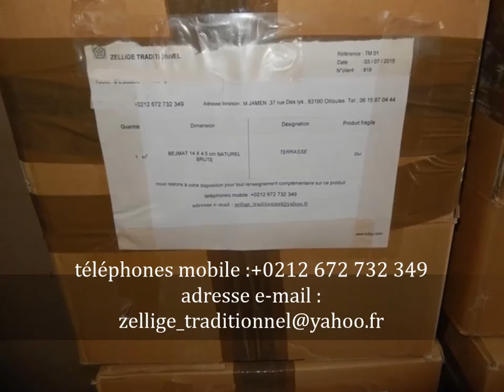magazine de zellige au Maroc 2018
Atelier de zellige traditionnelle est le premier vendeur en ligne et exportateur de tous les sorties de  zelliges marocains artisanal . Elle produit plus de 60 couleurs traditionnelles et en terre cuite  dans diverses formes telles que ( 5 x 5 ) cm (10 x 10) cm ( 5 x 10 ) cm  et d'autres formats, la boutique de atelier zellige traditionnel offre également tous dédiés aux formats de sol et murs,Qui a déjà attiré de nombreux designers d'intérieur de la France, et  Et d'autres pays européens comme Easpgne , Belgique, Italie, Angleterre, Hollande, Allemagne et en Suisse...qui il a permis à l'atelier zellige traditionnel de  création d'un vaste réseau
de professionnels à travers le développement de partenariats solides,avec des architectes et aussi des particuliers et des vendeur de mosaïque!,
 ce qui en fait jouit maintenant d'une influence internationale.
Nous proposons à nos clients, architectes, décorateurs d'intérieur, designers mais aussi des particuliers une large gamme de  table en Zellige de premier choix. Fabriquées avec soin par les artisans du maroc,tous Nos tables en zellige sont fabriquées par les artisans du Maroc et les carreaux en Zellige sont taillées à la main afin de garantir un résultat précis et soigné
 Votre table en zellige sera idéale pour votre salle à manger, votre véranda,
 votre cuisine ou votre jardin , Des pieds de tables en fer forgé traité de qualité pour votre intérieur. L'utilisation de fer de qualité garantit une excellente stabilité.

atelier zellige traditionnel aussi est spécialisée dans la fourniture et  réalisation et fabrication des carreaux d'argile, et la pose de zellige traditionnel marocane,carreaux zellige, revêtement du sol par " bejmat ", carrelage, décoration de fontaine et de façades, création de tables rondes et rectangulaires en zellige, de tuile , conception et réalisation de motifs décorés et personnalisés de zellige, assemblages de motifs de zellige avec ou sans frise, création de fresques en zellige, revêtement de : marche et contre marche, escalier, douche, salle de bain, Spa, Hammam, fontaine, piscine en zellige, colonnes et cheminée ..Nous pouvons aussi modifier nos dimensions ou le dessin de nos table afin d'obtenir le meilleur résultat pour votre espace. Nous serons aussi vous guider dans le choix de nos patines et ainsi apporter la touche souhaitée à votre projet.
atelier zellige traditionnel et Grossiste et Fournisseur de Zellige au Maroc : bonnes références dans l'exportation des carreaux de Zellige et des Tables en Zellige à L'étranger ,et Plusieurs photos et des prix seront disponibles dans notre site
Pour des dimensions, formes ou couleurs différentes,envoyez-nous votre demande et Pour passer une commande ou pour connaître le bon prix
et aussi nous pouvons aussi vous livrer vos marchandises a domicile en toute sécurité et confiance.car nous comptons sur des expertises du transport , qui sont des livreurs de marchandises pour que vous puissiez avoir votre marchandise en toute sécurité et confiance ,

Zellige,zellige traditionnel, zellige de fes , zellige de Marrakech,zellige casa blanca,zellige de mure, zellige a Marrakech;zellige a fes,zellige a